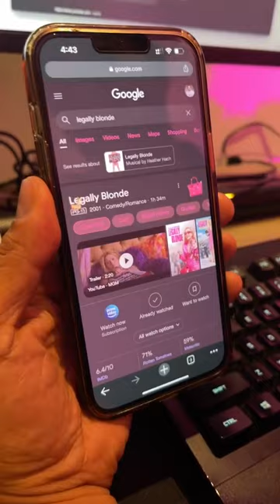Conoce tres trucos muy divertidos en Google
✔️NOKIA T20: UNBOXING | ¿La tablet más económica?

✔️SAMSUNG GALAXY Z FLIP 4: Prueba de videojuegos | ¿Un Buen Celular Para Jugar?